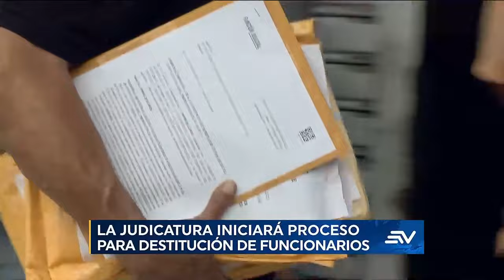Caso Purga: el Consejo de la Judicatura suspende a siete jueces y un secretario detenidos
El Pleno del Consejo de la Judicatura (CJ) cerró filas ante el Caso Purga. De forma unánime, decidió suspender a siete jueces y un secretario de la Corte Provincial de Justicia del Guayas, detenidos por ese escándalo. No se pagará los sueldos de los funcionarios investigados y no podrán tomar vacaciones mientras estén en prisión.

“El rato que venden sentencias, pagan favores, están afectando la independencia y la imparcialidad”, dijo Álvaro Román, presidente del CJ.

Caso Purga: el Consejo de la Judicatura suspende a siete jueces y un secretario detenidos | Televistazo | Ecuavisa